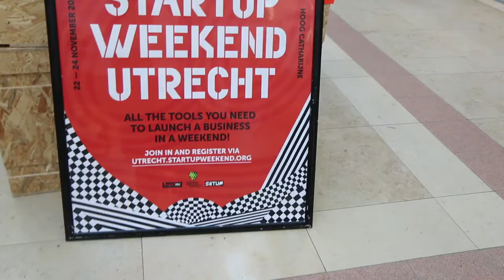Interview Sam Muirhead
Sam Muirhead talks about open source futures at Startup Weekend Utrecht 2013